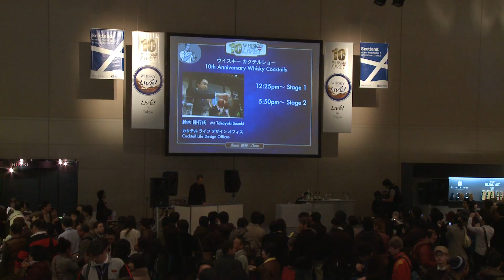OFFICIAL VIDEO: 10th Whisky Magazine LIVE 2010 by Whisky Magazine Japan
Whisky Magazine Japan brings the best of international and Japanese whiskies under one roof at Big Sight in Odaiba, Tokyo on February 21st, 2010. Featuring barfood demonstrations, cocktail demonstrations by Takayuki Suzuki, an interview with creator of "The Master" manga, Mitsutoshi Furuya , live painting to the tunes of famous DJ Shuya Okino and very special guest, former Ozeki Sumo legend, Konishiki. Also see exclusive interviews with VIP's and our sold-out Masterclasses.